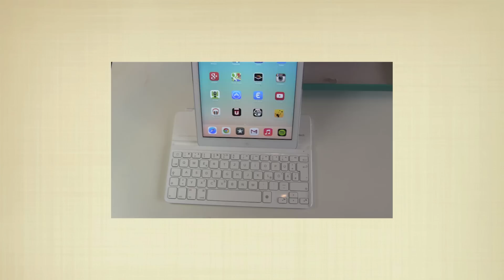Teufel Concept E 5.1 Lautsprecher Erfahrungsbericht und Langzeittest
Und auch meine 5.1 Anlage findet ihren Weg in die Umzugskartons. Lange Jahre haben mir die Teufel Concept E Lautsprecher gute Dienste bei Fernsehen, Filmen und Videospielen geleistet. Da ist die Gelegenheit jetzt da ein Fazit zu ziehen. PC Lautsprecher am AV Receiver im Wohnzimmer, kann das funktionieren? Ja, sehr gut sogar wie ich finde.